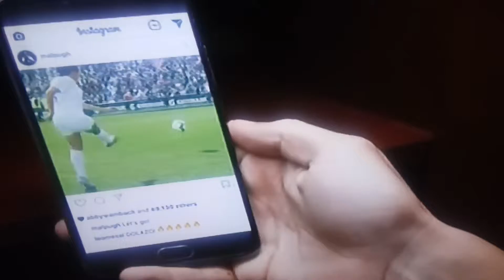Gatorade Commercial 2015